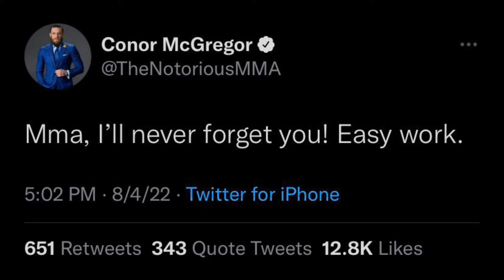Jon Jones Sharp Pad Work, Conor McGregor Retires? Dillon Danis & Lana Rhoades